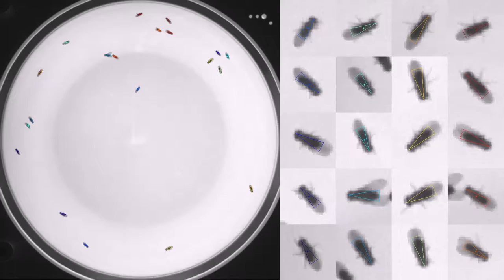pBDPGAL4U_TrpA_Rig2Plate17BowlB_20110916T113449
Genotype: pBDPGAL4U_TrpA
Date recorded: 20110916T113449
Rig id: Rig2Plate17BowlB